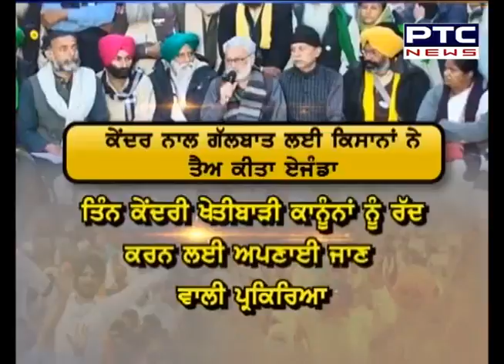Farmers protest: Farmers remind Centre about topics to be discussed during meeting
Farmers Centre Meeting: Amid farmers protest, the Samyukta Kisan Morcha is all set for next round of meetings with the Centre on December 30 at 2 pm to discuss the farm laws 2020.

ਕੇਂਦਰ ਵੱਲੋਂ ਭੇਜੇ ਬੈਠਕ ਦੇ ਸੱਦੇ ਦੇ ਜਵਾਬ 'ਚ ਕਿਸਾਨ ਸੰਯੁਕਤ ਮੋਰਚਾ ਵੱਲੋਂ ਭੇਜਿਆ ਗਿਆ ਸਰਕਾਰ ਨੂੰ ਪੱਤਰ